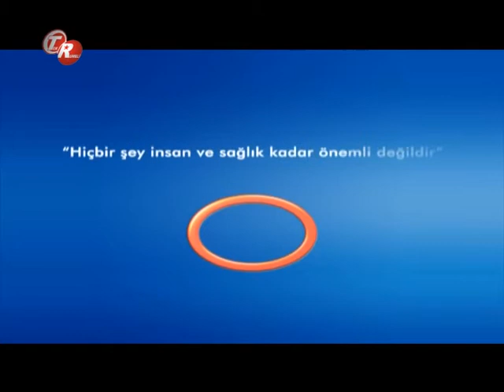Gebelikte Kilo Problemi ? -- Kadın Hastalıkları Ve Doğum Uzmanı Op. Dr. Nurcan Dalan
Kadın Hastalıkları Ve Doğum Uzmanı Op. Dr. Nurcan Dalan- '' Gebelikte Kilo Problemi ? ''